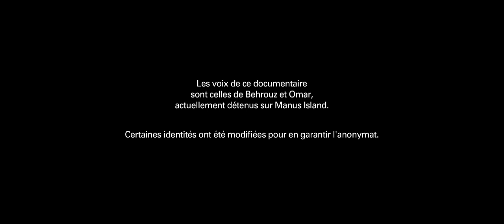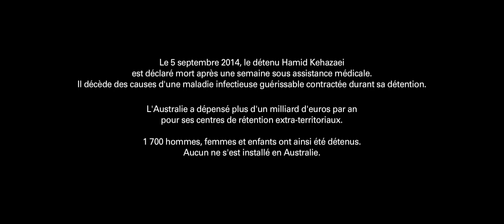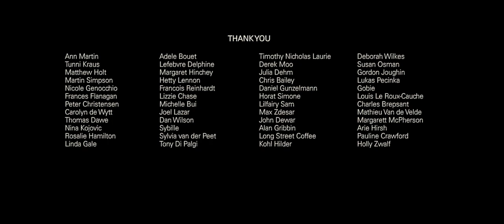« Au bout du fil », les voix brisées de Manus Island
Pour faire face à un afflux de demandeurs d’asile arrivant par bateau, l’Australie a créé des centres de rétention dans des états voisins d’Océanie.

Elle séquestre ainsi des centaines d’individus, hors de son territoire, hors de tout cadre juridique, dans des conditions déplorables.

Parmi eux : Behrouz et Omar, deux Iraniens détenus sur Manus Island, une île de Papouasie Nouvelle-Guinée.